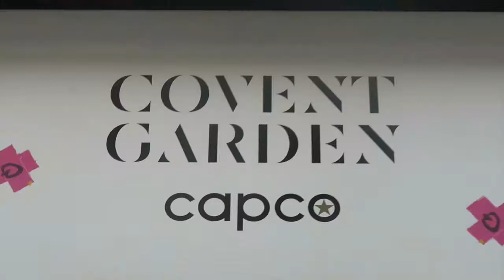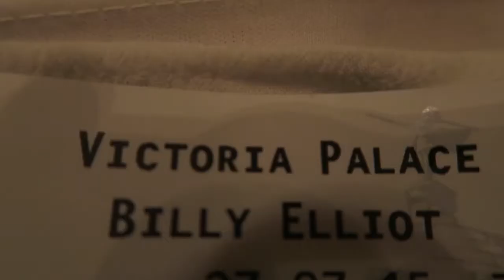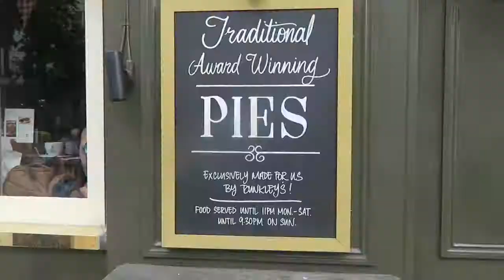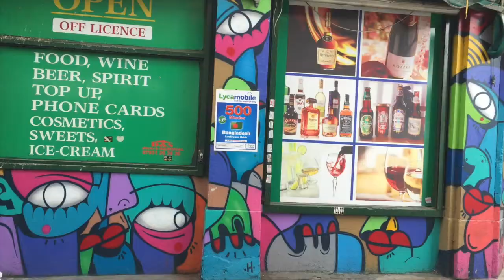TRAVEL TO: LONDON